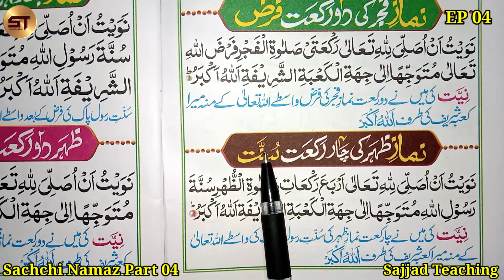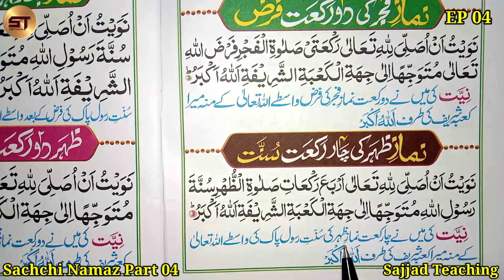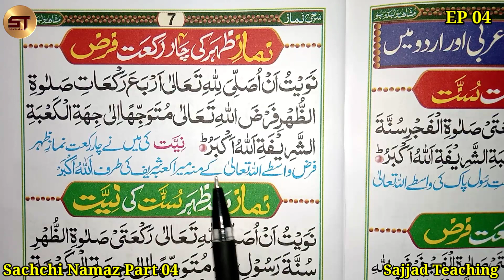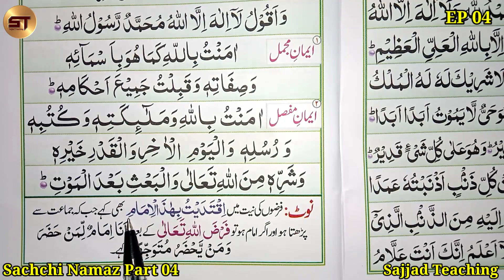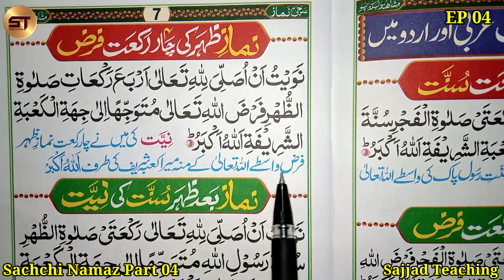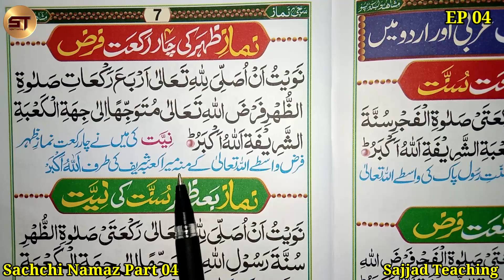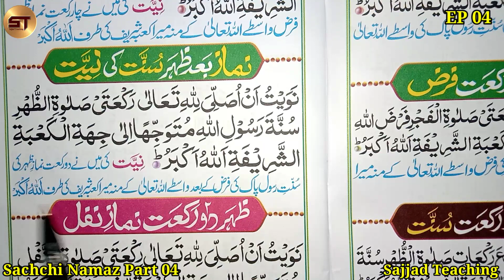Sachchi Namaz Part 04 | Zohar Ki Niyat | Johar Ki Niyat Kaise Kare | Zohar Ki All Niyat Hindi Urdu